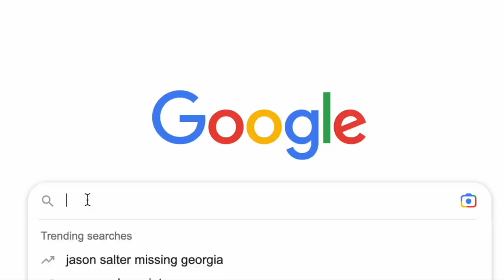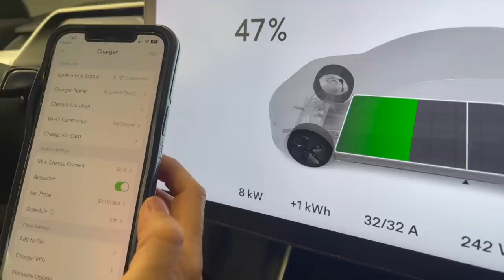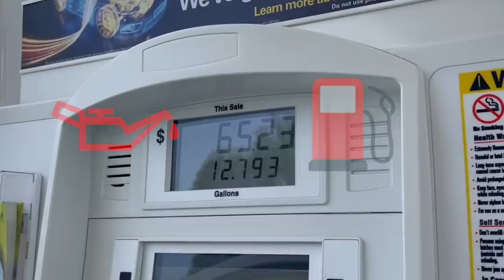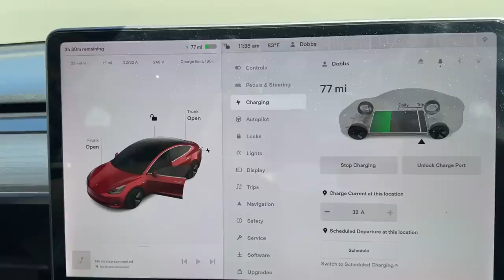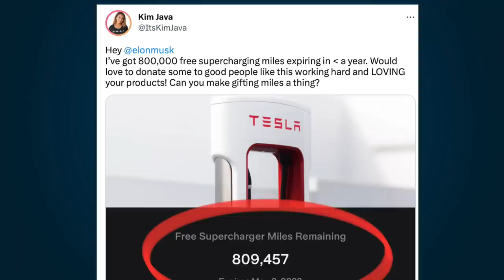Uber Driver’s TESLA Experiment | He DROVE 100,000 miles in 9 months!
Use our referral to purchase Tesla products & get free credits you can redeem for awards like Supercharging miles, merch and accessories

Video details:
This week we revisit our Uber driving friend Dobson who drives 120,000 miles a year. Last year, he traded his Camry for a standard range plus Model 3. On average, he drives 300 miles a day, 6 days a week...year around! He has already tallied nearly 100,000 miles in the past 9 months and saved nearly $10,000 in operating costs over driving his Toyota Camry.

Use code KimJava on any Tsportline order and get a free S3XY hot/cold tumbler with your order. Just add the tumbler to your cart first.

Use code KimJava

Use code KimJava

Use code KimJava

Baby Car Seat Cover